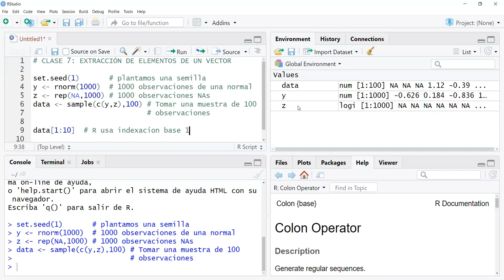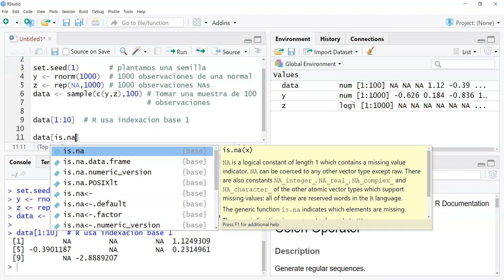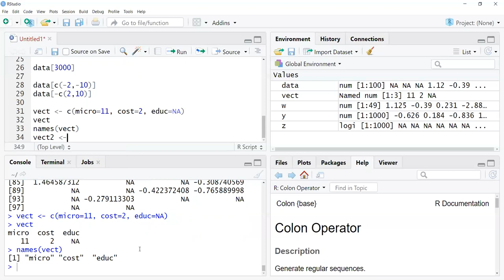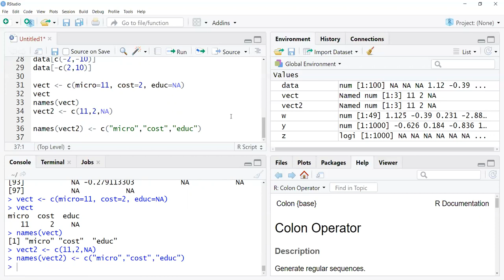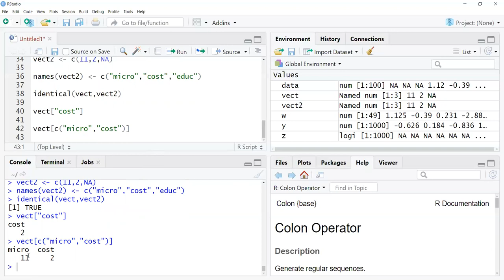Clase 7 Econometria II Moneta Pizarro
Clase 7 del curso de Econometria II de la Lic. en Economía de la Facultad de Ciencias Económicas de la Universidad Nacional de Córdoba (Argentina). Extracción de vectores en R.